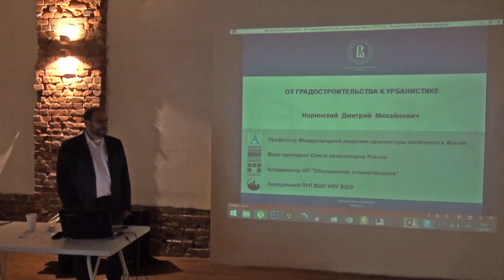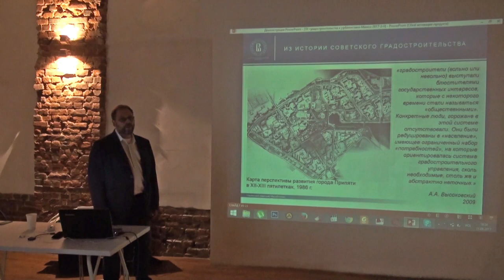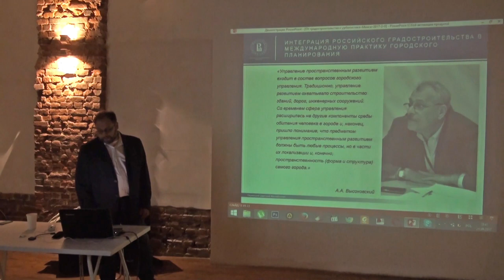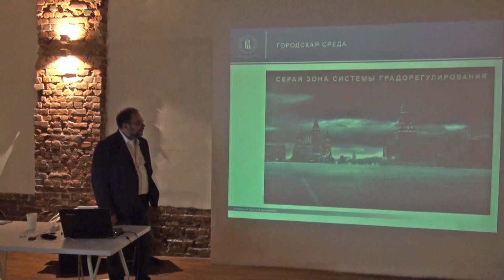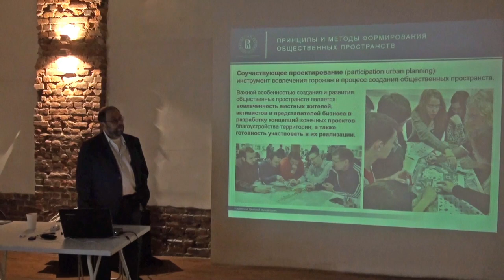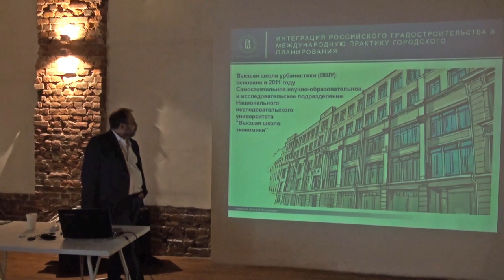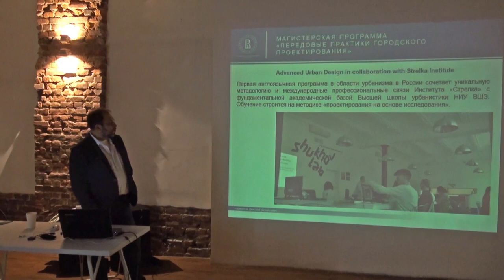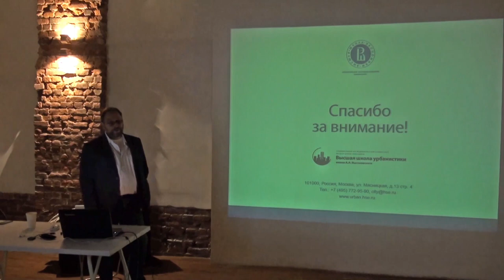Дмитрий Наринский - Современные тенденции развития Москвы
Минский урбанистический форум

Лекция Дмитрия Наринского:

Современные тенденции развития Москвы: общественные пространства, редевелопмент, "Большая Москва"

Кроме обозначенных тем в лекции будут затронуты:

- развитие представлений о городском планировании в ХХ веке.
- градостроительный кодекс Российской Федерации 2004 года и лючевые положения ГрК.
- роль Высшей школы урбанистики НИУ ВШЭ в подготовке специалистов сферы городского планирования.

Дмитрий Наринский - профессор Международной академии архитектуры, отделение в Москве (МААМ), вице-президент Союза архитекторов России, председатель Совета по градостроительству Союза архитекторов России, заведующий международной проектно-учебной лаборатории экспериментального проектирования городов Высшей школы урбанистики имени А.А. Высоковского Национального исследовательского университета «Высшая школа экономики». Является экспертом Союза архитекторов России в области градостроительства и территориального планирования.